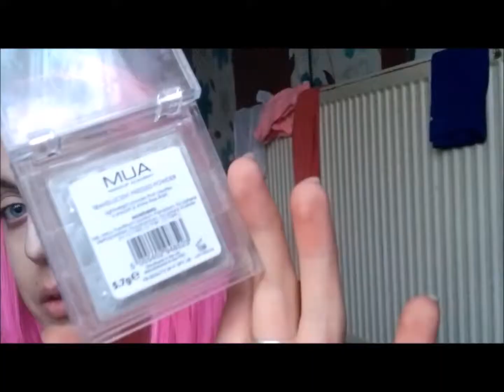Warm tones |Using Morphe 12NB palette!